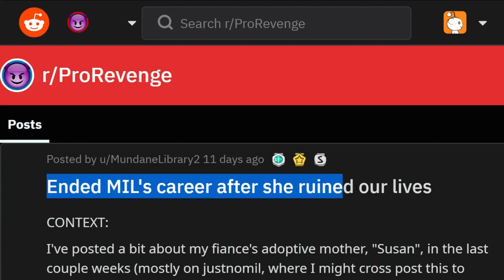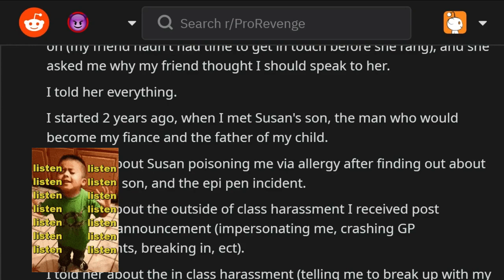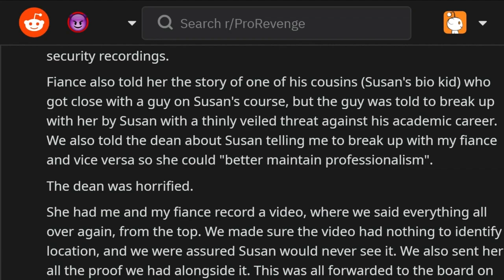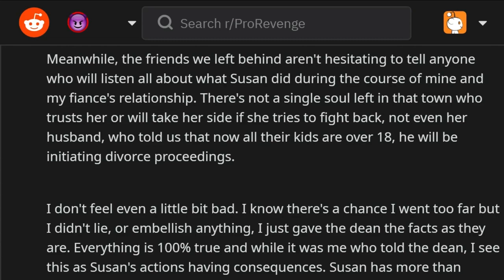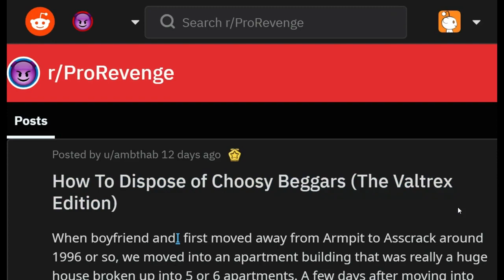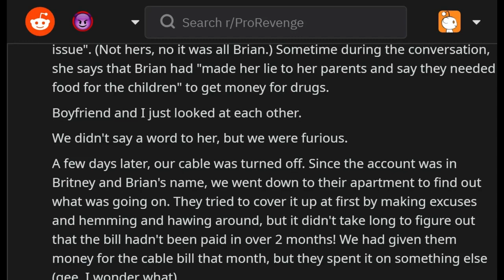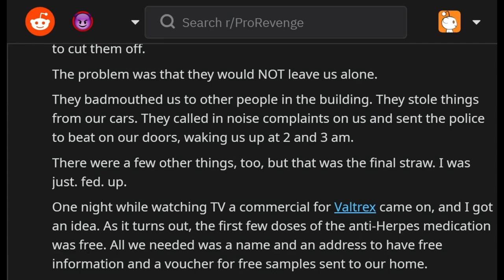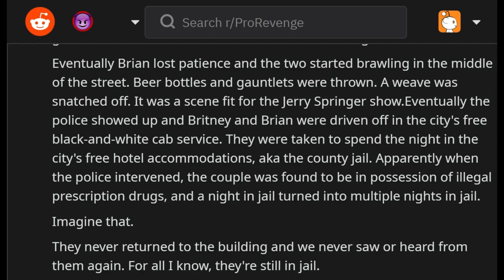r/prorevenge ''Kill The Pregnant Woman! She's A Threat!'' Crazy Reddit Stories, Reddit vs Karen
r/prorevenge - Crazy Reddit Stories - GOOD MORNING MY PEOPLE 🔥 We have the crazy story of a mother in law trying to kill her son's wife and baby, and the story of crazy neighbors scamming people and trying to rip them off! Enjoy this r/prorevenge video :)

Reddit Karens are crazy ladies in retail stories that wants to speak to your manager and get you fired for not listening to them or obeying them! I love them because they make the best r/idontworkherelady, r/prorevenge and Reddit stories.

◼️ About me 😎

r/prorevenge Psycho Mom Almost Kill a Pregnant Woman! 😡 Crazy Reddit Stories, Reddit vs Karen

◼️ Influence for my r/idontworkherelady, r/prorevenge and Reddit stories videos:

The following Youtubers inspired me to follow this journey and prosper in doing my r/idontworkherelady and r/prorevenge videos: rSlash, Giofilms, Updoot Reddit, Redditor, Ripe, Mr. X, OZ Media, Fresh, Salty, DarkFluff, Bumfris, VoiceyHere, EmKay, Storytime, Real Life, SorrowTV, Cuestar, Dankify, Karma Comment Chamaleon and LukeNarwhal.